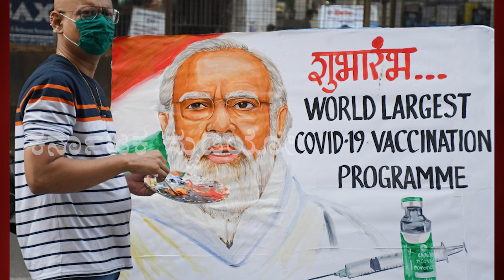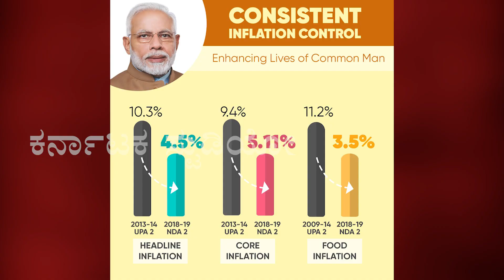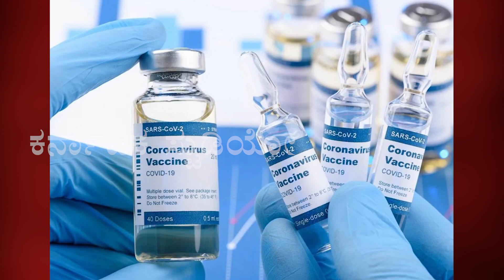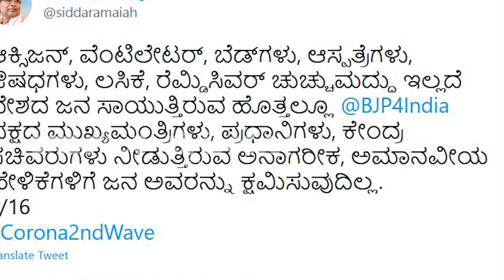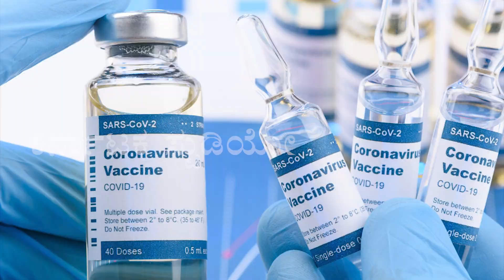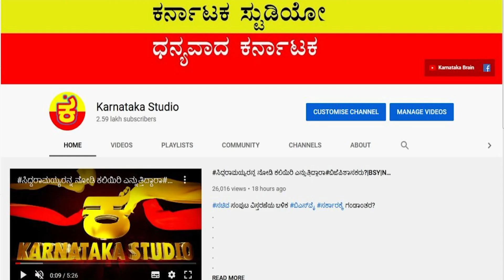ಮೋದಿ ಸಾಬ್ ಇದೇನಾ ಆರೋಗ್ಯದ ಅಚ್ಛೇ ದಿನ್?|MODI|SIDDARAMAIAH |ACHE DIN AYEGA |NARENDRAMODI |MODI MISTAKES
ಹುಲಿಯಾ ಬಿಚ್ಚಿಟ್ರು ಮೋದಿ ಮಾಡಿದ #9 ಮಿಸ್ಟೇಕ್!